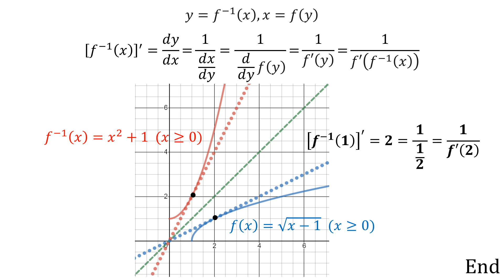59 Derivatives of Inverse Functions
This video shows step by step proof of the derivative of Inverse Functions.